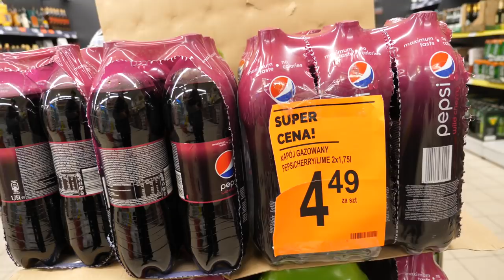Kalistenika + Siłownia Trening Ekipą Champions Vlog